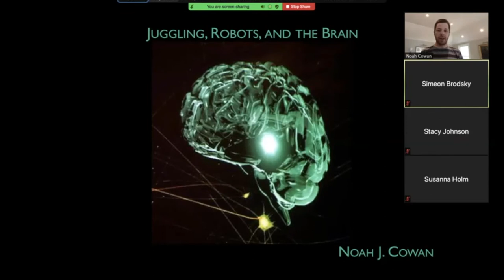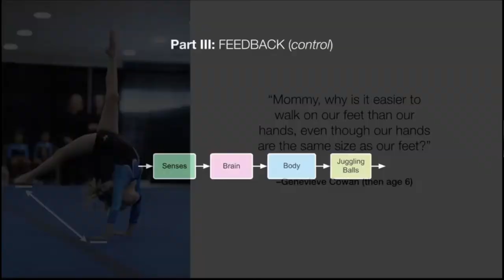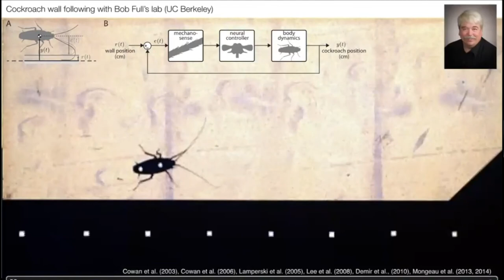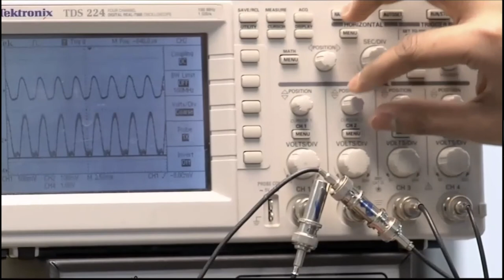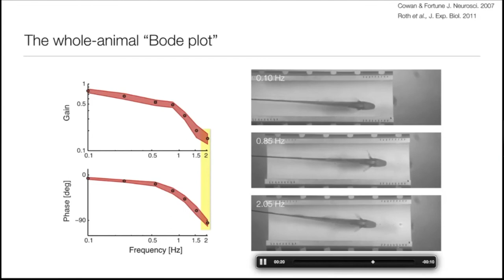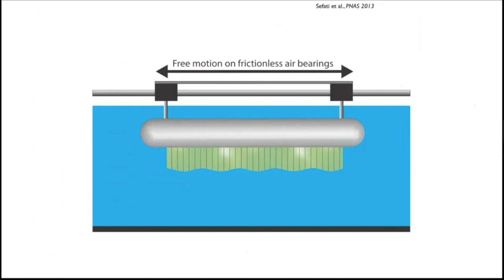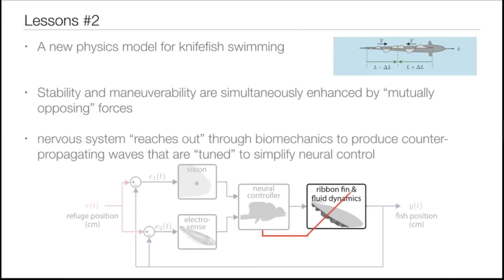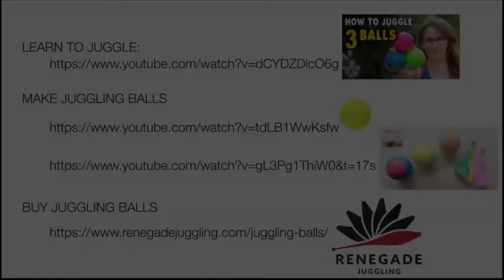CTY -- Juggling, Robots, and the Brain by Noah Cowan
A computer can beat any grandmaster at chess, but an average juggler can easily outperform the world's best juggling machines. What is it that makes juggling so hard for robots? What can juggling tell us about the human brain? Noah Cowan, Professor of Mechanical Engineering at Johns Hopkins University, explains the math, science, and engineering of juggling—as well as tips on how you can learn to juggle at home. Professor Cowan received the Presidential Early Career Award in Science and Engineering (2010) for his work in biology and robotics.